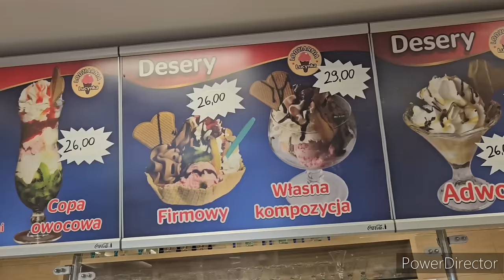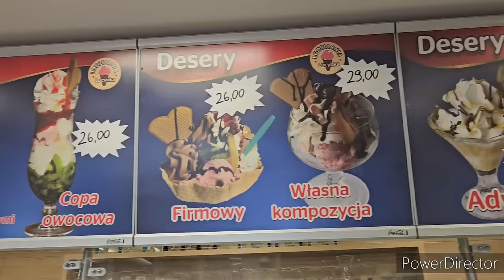kurczaki już się lęgną - lody ,pszczoły i truskawki